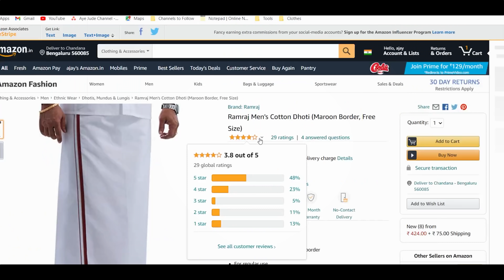7 "Festive" Style Tips Every Telugu Guy Needs To Follow To Look Attractive | Mens Fashion |Aye jude!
Signup for Free Account at GoPaisa through my link and get additional Rs 25 GoPaisa Cashback

Checkout products featured in my video at discounted price on GoPaisa-

In this video of Aye jude! I am going to give you 7 "festive" style tips every Telugu guy needs to follow to look extremely attractive. Also I have included the details of 3 outfits suggestions. This video is going to act as your ultimate festival outfit guide specially this Pongal.

With these 7 tips and 3 best outfits you can rock the pongal / sankranthi festival without any hassle and you will look the most attractive among everyone else.

Title: 7 Festive Style Tips Every Telugu Guy Needs To Follow To Look Attractive | Men's Fashion | Aye jude!
Topic: Men's Fashion Essentials Telugu

Ignore the keywords below:
7 festive style tips every telugu guy needs to follow to look attractive | mens fashion | aye jude!